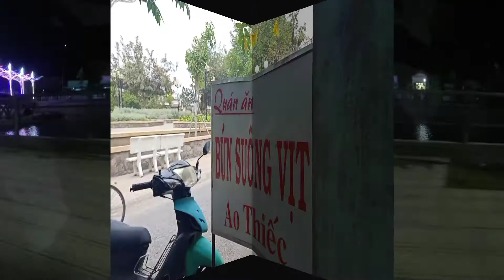BÚN SUÔNG AO THIẾC - GÒ CÔNG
Quán bún suông vịt Ao Thiếc là một căn nhà nhỏ bé khiêm nhượng so với tiếng tăm của một quán ăn đặc sắc, bên cạnh công viên Ao Thiếc. Theo người dân ở đây thì tên gọi loại bún này bắt nguồn từ nguyên liệu được chế biến ăn kèm với bún. Những con tôm đất được quết, giã nhuyễn, nêm nếm gia vị rồi nắn thành hình con suông (còn có tên gọi khác là con đuông) rồi đem hấp chín.

Ngoài ra, món bún suông ngon còn phải kể đến 1 loại nguyên liệu chính không thể thiếu đó là vịt chạy đồng của xứ Gò Công. Một bát bún suông vịt đầy đủ gồm thịt vịt, suông tôm, hành lá, gia vị được xếp gọn gàng. Khi thưởng thức, du khách sẽ cảm nhận được vị ngọt lịm lại phảng phất mùi tôm đất cùng mùi thơm béo ngậy của thịt vịt. Điều này khiến du khách thả mình vào không gian bình dị, đậm đà tình nghĩa của quê hương Gò Công.

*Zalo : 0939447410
♫♫ Nguồn nhạc: Nhạc thư viện Youtube
▶️ Nguồn video: Tong GC
🖼️ Nguồn hình ảnh: Tong GC
📌 👉 ©️ Bản quyền thuộc về  Tong GC ⛔ do not reup.

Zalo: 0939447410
Tham gia làm hội viên :